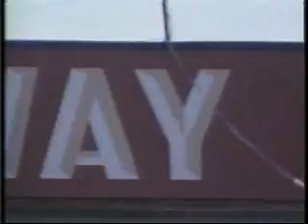NASCAR gets Dirty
the Backstretch Blog